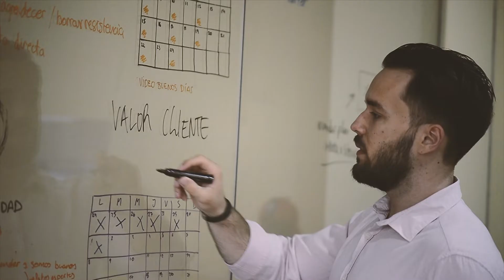6 ERRORES a evitar en las Descripciones de Instagram + BONUS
Hola, soy Javier de San Pedro y en este vídeo quiero hablar sobre las descripciones de Instagram, que son MUY importantes y muchas personas pasan por alto.

Hay 6 errores a evitar en las descripciones de Instagram y voy a comentártelos en este vídeo para que consigas enganchar mucho más a tu audiencia.

No te olvides de subscribirte al canal y dejar un like para más contenido de este estilo. 🔥

Solo el 1% llegan a leer hasta aquí abajo, si lo has hecho ENHORABUENA, porque perteneces a ese 1%. Comenta un 1⃣ porque lo eres!